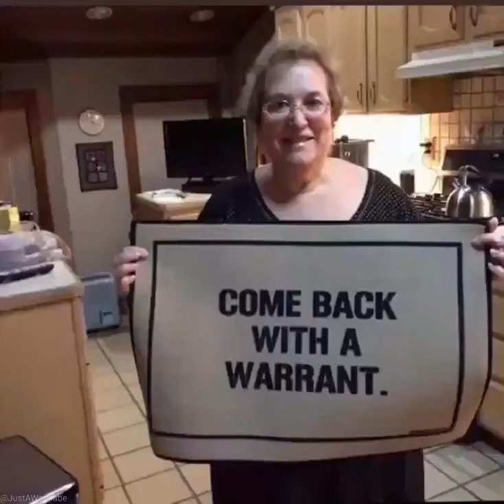"Come back with a Warrant"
9/6/2021
 meme

Context :
Couldn't find much about the origins of the picture, from what I could piece together it happened back in december of 2015.

Source :
Sent in by Tyler